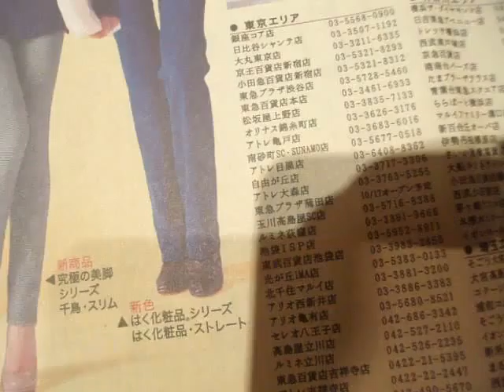GEDC3782 2015.06.03 nikkei 6月1日 asahi news paper at shibuya エクセルシオール TV radio センター街 ohayon